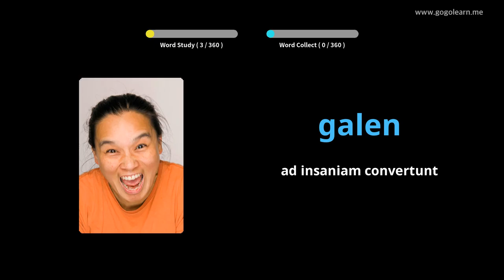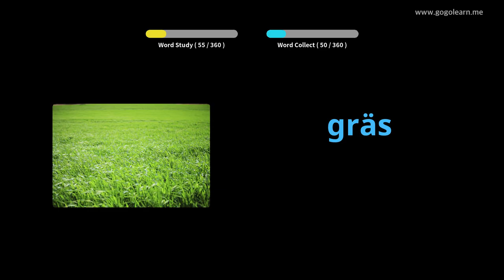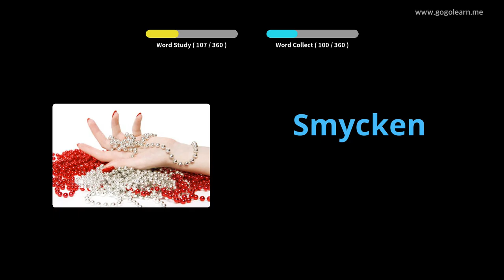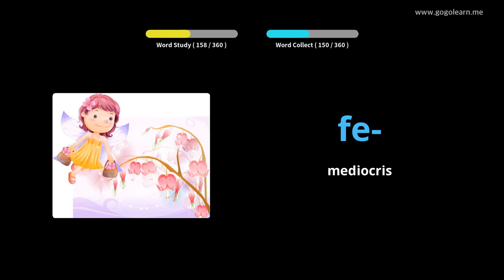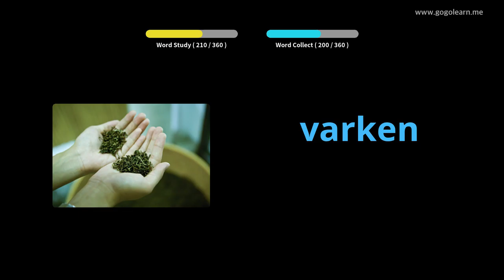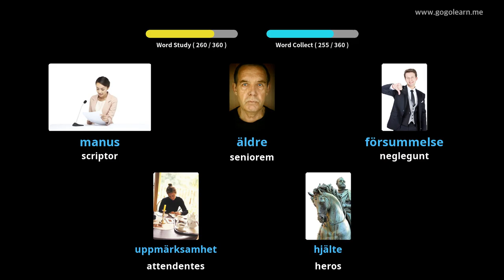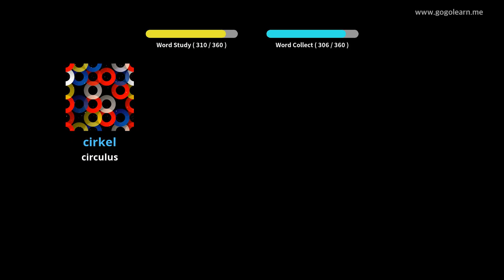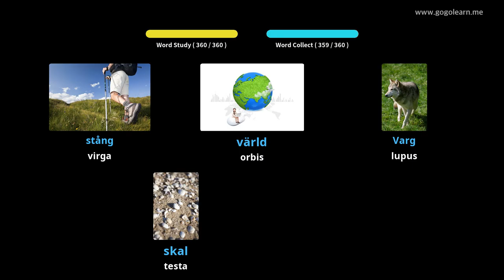Swedish Latin secundarium schola III | Golearn